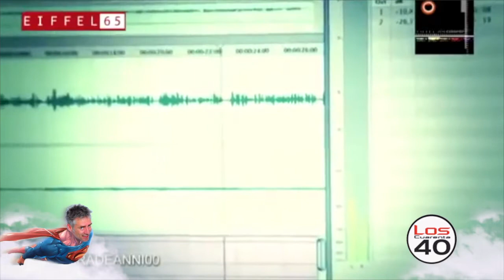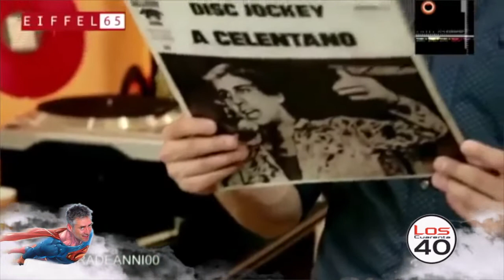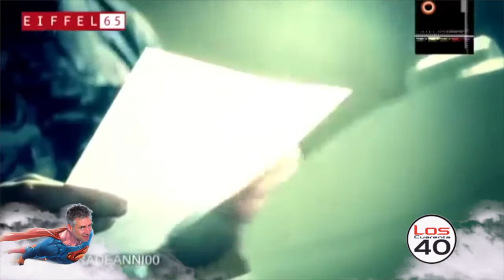Come è nata BLUE degli EIFFEL65?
Estratto da un Servizio andato in onda su RaiTre